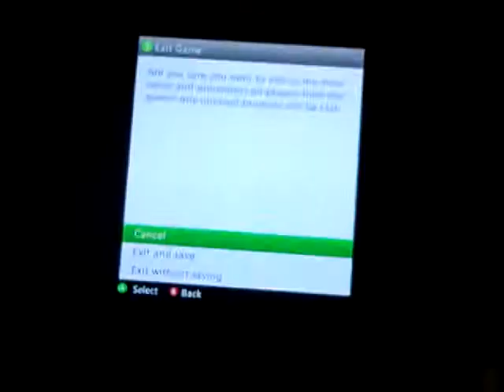Lets play minecraft part 24- I tricked jacob with a dead end